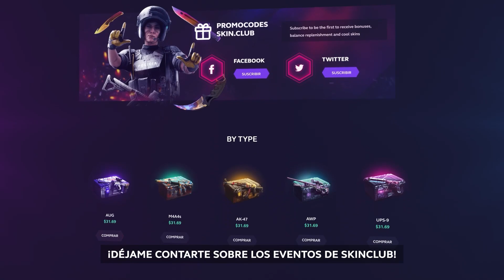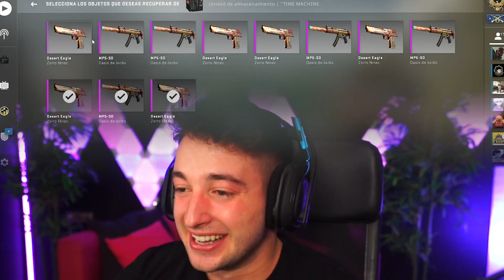ME HE CALENTADO Y HE HECHO COMPRITAS SECRETAS JEJE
NOS VEMOS :)